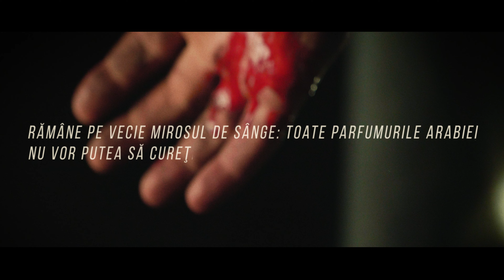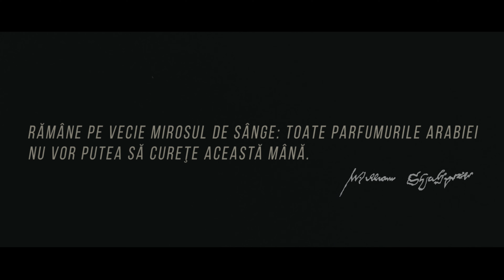Premiera MACBETH de G. Verdi - 18.09.2019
O poveste despre putere și ambiție malefică, destin și profeție. Duminică, 29 septembrie 2019, Shakespeare și Verdi se întâlnesc la Operă! Prevestirile se adeveresc în cea dintâi premieră a Stagiunii 100: MACBETH!
Vă așteptăm! Biletele și abonamentele sunt disponibile la Agenția Teatrală și